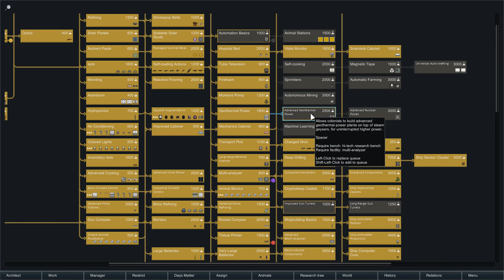Thet Plays Rimworld Part 135: Dem Dark Frogs [Beta 18] [Modded]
Today on Rimworld, the Dark Frogs don't know when to quit.

Welcome to Thet Plays Rimworld Beta 18! So many new changes, so little time! Swamps, named areas, new disasters, and new mental breaks all provide new wonders and challenges for us to explore as Rimworld enters the beta phase! How will the Ragamuffins fare as they start as a new tribe with no weapons or technology? Let's find out!

I am playing with Cassy Classic, which is a high population version of Cassandra Classic as storyteller on the Rough difficulty setting.

USED MODS
Prepare Carefully
HugsLib
A Dog Said...
Dinosauria
Dinosauria - Patch for A Dog Said...
Animals Logic
Pawns are Capable!
Show Hair With Hats or HIde All Hats
Vanilla-Friendly Snimal Surgery
VGP Vegetable Garden
Bulk Stonecutting Lite
Bone Mod
Wild Cultivation
Bulk Craft Everything
Consolidated Traits
RunAndGun
Path Avoid
No more sleeping Z's
More Trait Slots
Fertile Fields
Complex Jobs
Trading Spot
Color Coded Mood Bar
More Furniture
More Linkables
Refugee Stats
MRF
Dirt Paths
Archipelagos
RimFridge
NamesGalore
Smooth Stone Walls
Expanded Roofing
Modular Tables
Extended Woodworking
MoreFloors
MiscStuff
Spoons Hair Mod
Medieval Times
Infused
FashionRIMsta
Fences and Floors
Less Rebuff
Hand Me That Brick
Deadly Vanilla Weapon Tweaks
Matching Embrasures
Miniaturisation
Storage Solutions
Cooks Can Refuel
Allow Tool
Mending
Butchering Spot
Stocked Traders
All The Kibble
More Sculpture
AnimalCollabProject
Floor Lights
VGP Garden Fabrics
Skill Overhead
Jade++
VGP Garden Drinks
VGP Garden Gourmet
Security Plus
Polygamy Beds
Extra Doors
VGP More Veggies
Shuttlecraft
Straw Floor
Higher Pop Storytellers
Invisible Conduit
Rimsenal - Rimhair
Blueprints
Colony Manager
Hospitality
Expanded Prosthetics and Organ Engineering
Relations Tab
Increased Stack
Fluffy Breakdowns
Facial Stuff
Pretty Carpets
Smokeleaf Industry
Vanilla Animal Overhaul
More Obvious Plague
Visible Pants
Bigger Batteries
Riot Control
Rimsenal - Enhanced Vanilla Pack
Stack Merger
Apparello 2
Area Unlocker
Weapon Tech
More Vanilla Turrets
Stack XXL
Set-Up Camp
Tech Advancing
Simple Sidearms
ResearchPal